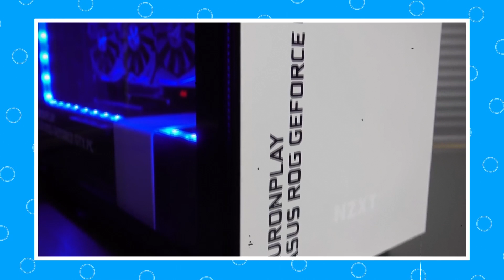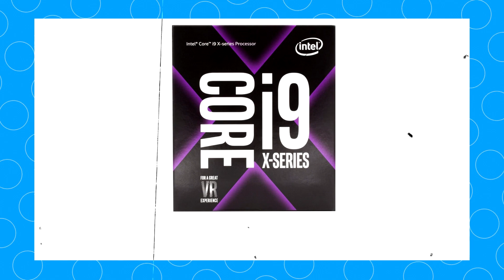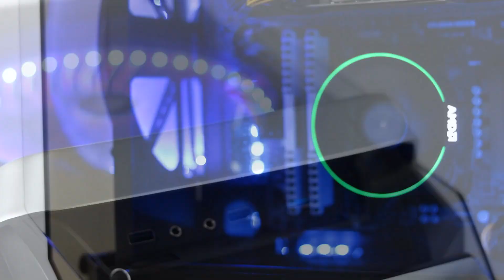🥇 El Setup GAMING de AURONPLAY 🦸‍♂️ PC Gamer, Silla, Teclado, Ratón, Auriculares y Micro!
Bienvenido a un nuevo vídeo en APPLOIDE TECH dónde hoy vamos a ver el SETUP GAMING de "AURONPLAY" en 2020 para jugar a juegos como GTA Roleplay, Micecraft y para hacer sus vídeos de Youtube, o realizar sus Streaming en Twitch! Vamos a ver su PC GAMING, Silla, Teclado, Ratón y Auriculares que usa!

⬇️ ENLACES DE AMAZON ESPAÑA 🇪🇸 ⬇️

🥇 SETUP GAMING DE AURONPLAY
✅ Silla Gaming
✅ Teclado Gaming
✅ Ratón Gaming
✅ Auriculares Gaming
✅ Micrófono Shure
✅ Micrófono Samson

⬇️ ENLACES DE AMAZON EEUU 🇺🇸 ⬇️

🥇 SETUP GAMING DE AURON
✅ Teclado Gaming
✅ Ratón Gaming
✅ Auriculares Gaming
✅ Micrófono Shure
✅ Micrófono Samson

🥇 PC GAMING DE AURON
✅ Placa base